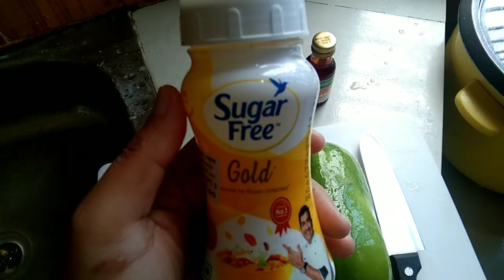পেঁপের টুটি ফ্রুটি || Papaya fruits tuti fruti || Lota's Kitchen.